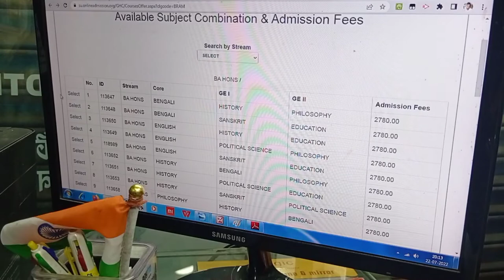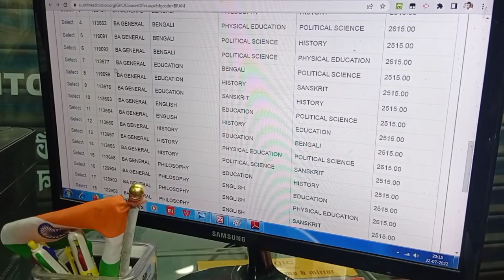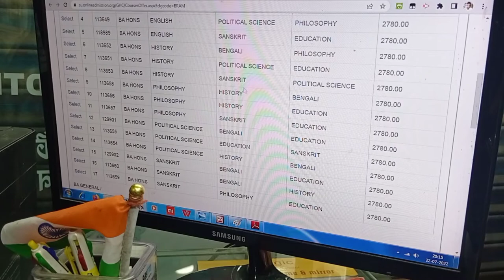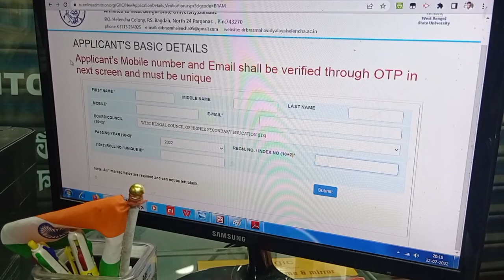WB College Admission 2022 form fill up|new Helencha college/-হেলেঞ্চা Rocke Mallick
DRBRASM Admission2022 Helencha ডঃ বি আর আম্বেদকর শতবার্ষিকী মহাবিদ্যালয় ভর্তি -হেলেঞ্চা/Rocke

WB College Admission 2022 form fill up | College Admission online apply | College Admission full process | College Admission Online form fill up | College Admission online application | WB UG Admission 2022
কলেজে ভর্তি নিয়ে বিরাট ঘোষণা | College Admission news 2022 | WB College admission 2022 | College BA BSC BCOM Admission 2022 full process